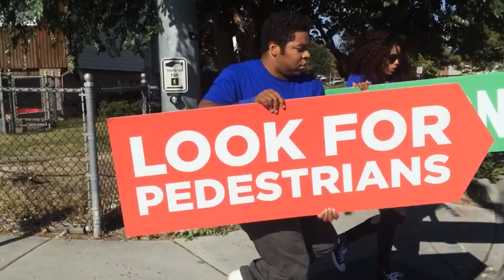Drivers: Look for pedestrians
Intersections are dangerous places for pedestrians. Too many pedestrians get hit in crosswalks because drivers forget to look, or forget to check blindspots before turning - especially on left hand turns. Remember to always look for pedestrians and expect to see them everywhere. When drivers and pedestrians work together, we can reach Zero pedestrian Fatalities.

To learn more, visit ZeroFatalities.com